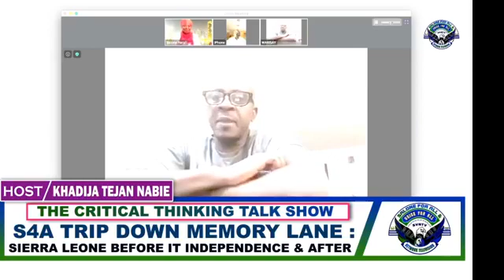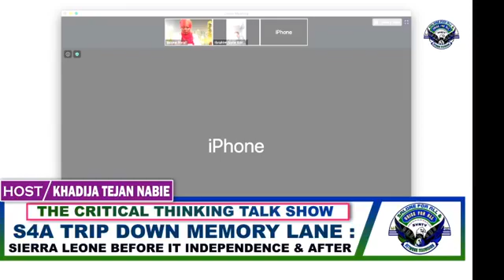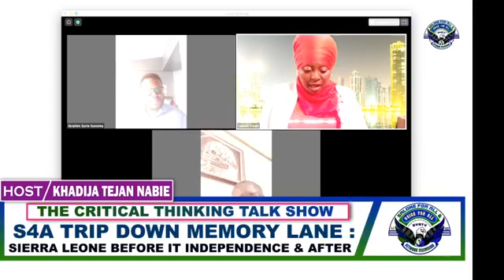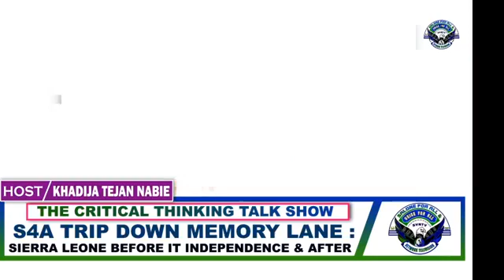EMERGENCY BROADCAST FOLLOWED BY AN OPEN DEBATE WITH HON LAWYER SORIE TARAWALLY, LAWYER SORIE AND CI